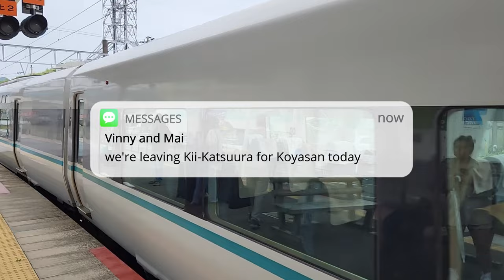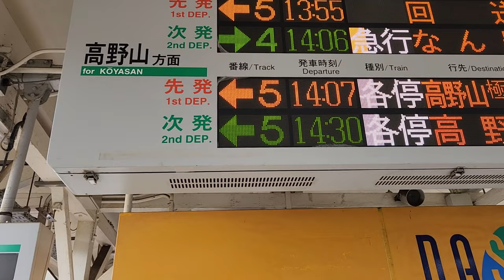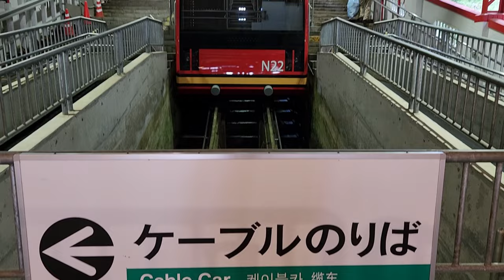Staying with the monks at Ekoin temple | Koyasan, Japan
We're so excited to experience our stay in a mountain temple. We head to Koyasan from Kii-Katsuura and it was a long travel day. Follow along to see what we eat and see in beautiful Koyasan!